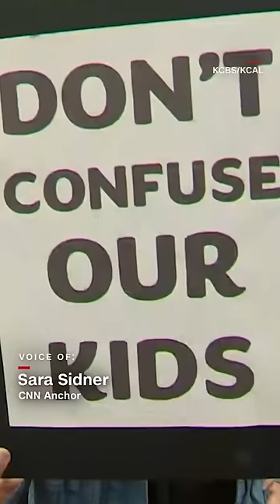Fight outside of school board meeting over Pride Month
Fights broke out at a protest outside a Glendale, California school board meeting where they were considering recognizing Pride Month. Police arrested three people, according to local authorities.